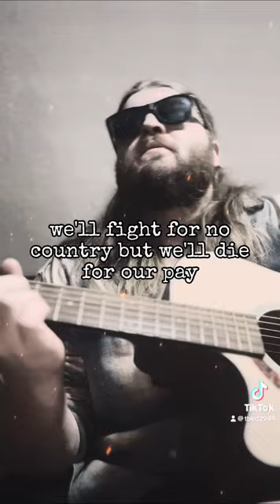Mercenary Song (Steve Earle)